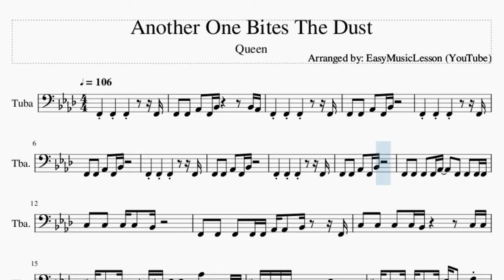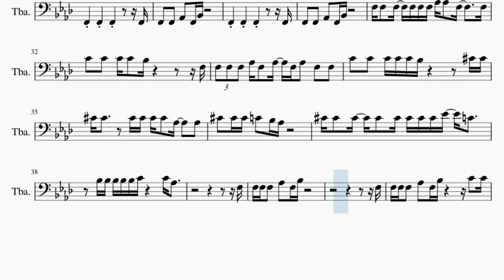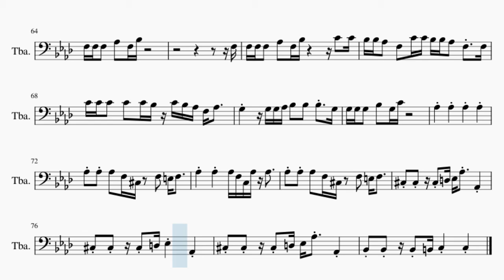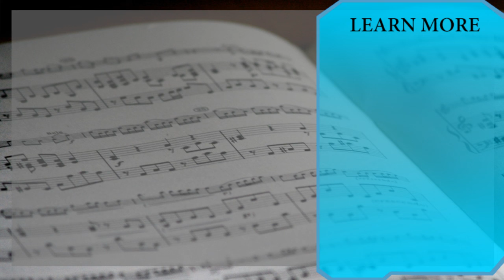Tuba Sheet Music: How to play Another One Bites The Dust by Queen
Here is a sheet music/tab video on the song Another One Bites The Dust by Queen on the tuba. A tuba sheet music arrangement which is transposed to notes that are easily played by tuba, for the song Another One Bites The Dust by Queen.

EasyMusicLesson2 teaches you to play the your favorite instrument, through well-arranged sheet music so that you too can learn how to play Another One Bites The Dust by Queen on the tuba as fast as you can. A tuba sheet music with backing tracks to help your play the song better.

Chords of Tuba arrangement:
F Min   Bb Min   F Min   Bb Min   F Min   Bb Min   F Min   Bb Min
F Min   Bb Min   F Min   Bb Min   F Min   Bb Min   Db Maj   Ab Maj
Db Maj   Ab Maj   Db Maj   Ab Maj   Bb Min   C Maj   F Min
Bb Min   F Min   Bb Min   F Min   Bb Min   G Dim   Bb Min   G Dim
C Maj   F Min   Bb Min   F Min   Bb Min   F Min   Bb Min   F Min
Bb Min   Db Maj   Ab Maj   Db Maj   Ab Maj   Db Maj   Ab Maj
Bb Min   C Maj   F Min   Bb Min   F Min   Bb Min   F Min   Bb Min
G Dim   Bb Min   G Dim   C Maj   F Min   F Min   F Min   F Min
Bb Min   F Min   Bb Min   F Min   Bb Min   F Min   Bb Min   Db Maj
Ab Maj   Db Maj   Ab Maj   Db Maj   Ab Maj   Bb Min   C Maj
F Min   Bb Min   F Min   Bb Min   F Min   Bb Min   G Dim   Bb Min
G Dim   C Maj   F Min   Bb Min   F Min   Bb Min   F Min   Bb Min
G Dim

Melody notes of Tuba:
F2   F2   Ab2   F2 Bb2           Bb2 Ab2
F2     F2     F2           F2
F2   F2   Ab2   F2 Bb2
F2   F2   F2   F2 Ab2     F2   F2   F2 F2
C3   C3   C3 C3   Bb2
F2   F2   F2   F2 F2 Ab2 Ab2   Bb2     F2
C3   C3   C3   C3 Bb2           C3 C3
Db3 Ab2   Db3   C3 Db3 Eb3 Eb3 Ab2 Ab3   Ab2 Ab2
Db3 Db3 Db3 Db3 Db3 Db3 Db3 Eb3
Db3 Db3   Db3   Db3   Db3 Eb3 Ab2     F3
Bb2 Bb2 Bb2 Bb2 Bb2 Eb3 F3
F2
F2 F2 F2   Ab2   F2 Bb2
F2
F2 F2 F2   Ab2   F2 Bb2         C3   C3
Bb2 Bb2 Ab2   F2   C3 C3 Bb2 Bb2 Ab2   F2   F2
C3 C3 C3   C3   C3 Bb2 C3
G2       G2 G2 Ab2 Bb2   Bb2   Bb2   G2
G2 G2 G2   G2   G2 C3
F3 F3   F3   F3 F3 F3 Ab3 Ab3   F3       F3
C4   C4   C4 C4   Bb3             F3
F3 F3 F3 Ab3 F3   Ab3   F3 Ab3   F3   F3
C4   C4   C4 C4 C4 Bb3           Db4 Db4
Db4 Db4       Db4 Db4 Db4 Db4   Ab3     Ab3
Db4   Db4 Db4 C4   Bb3 Ab3
Db4 Db4   Db4   Db4   Db4 Db4 Db4 Db4 Eb4   C4
Bb3 Bb3 Bb3 Bb3 Bb3 C4       C4 Ab3
F3
F3 F3 F3   Ab3   F3 Bb3
F3
F3 F3 F3   Ab3   F3 Bb3         C4   C4
Bb3 Bb3 Ab3   F3   C4 C4 Bb3 Bb3 Ab3   F3   F3
G3       G3 G3 Ab3 Bb3   Bb3   Bb3   G3
G3 G3 G3   Bb3   G3 C4             Ab2
Eb3 Eb3 Eb3   Eb3   Eb3 F3             Ab2
Eb3 Eb3 Eb3   Eb3   Eb3 F3 C4         Ab2
Eb3 Eb3 Eb3   Eb3   Eb3 F3 Ab3 Ab3     Ab2
Eb3 Eb3 Eb3   Eb3   Eb3 F3 Ab3         Bb3 Ab3
C4   Bb3 Ab3 Bb3   Ab3 F3 Ab3   F3 Eb3 F3   Eb3 C3
Eb3 F3   C3     Bb2     Ab2
Ab3
Ab3                         Bb2
C4   C4   C4   C4 Bb3           F3 F3
Ab3 F3 F3 F3 Ab3 F3 F3 F3 F3 F3   Ab3   F3 F3 F3
C4   C4   C4 C4   Bb3     Ab3 F3   Ab3 Ab3
Ab3 Ab3       Ab3   Ab3 F3 Eb3 Ab3     Eb3
Ab3 Ab3 F3 Eb3 Ab3   Ab3 C4
Ab3 Ab3   Ab3     Ab3   Ab3 Ab3   Ab3     F3
Bb3 Bb3 Bb3 Bb3 Bb3 B